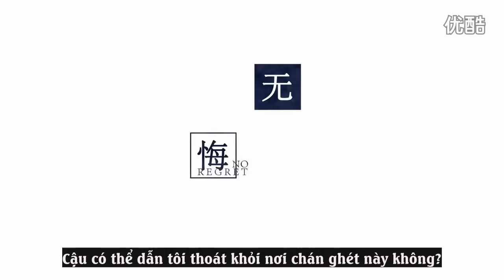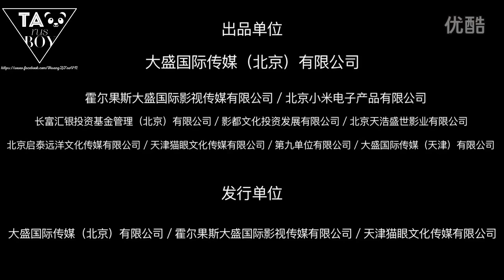[VIETSUB] 160617 ZTAO 'Edge of Innocence' Adventure Special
Engtrans: BaiduTaoBar, lingzy
Vietsub by Gino @ TAOrusBOY